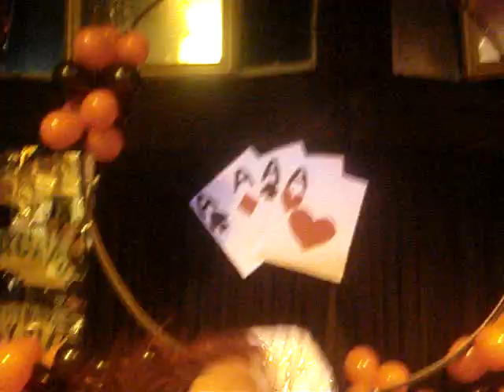Aime Cavallier Robles - Listen (oye) @ CHA sto Dgo